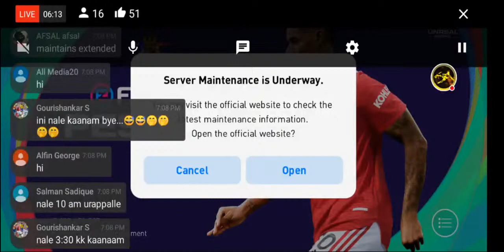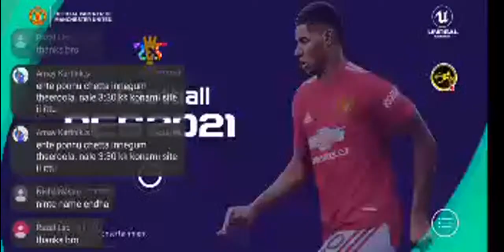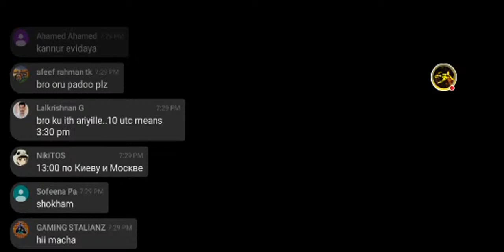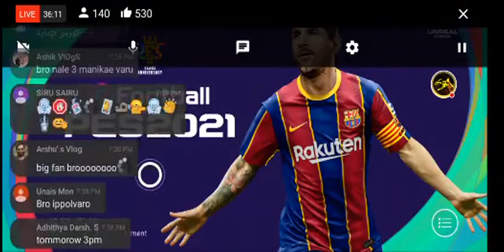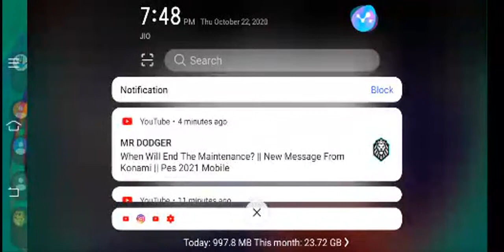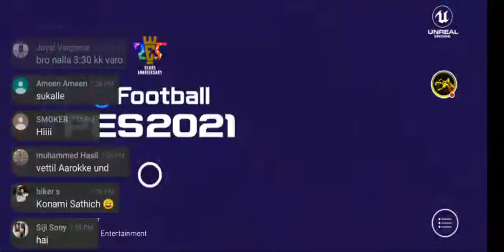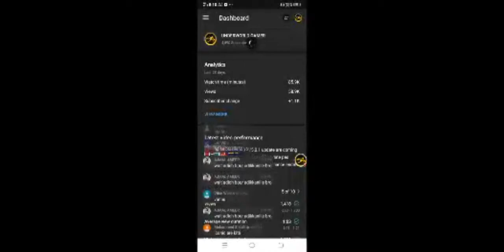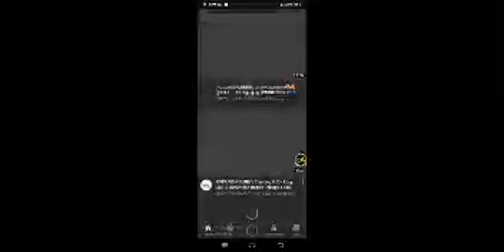TODAY NEW EVENTS PES 2021 | MAINTENANCE |ROAD TO 5 K SUB